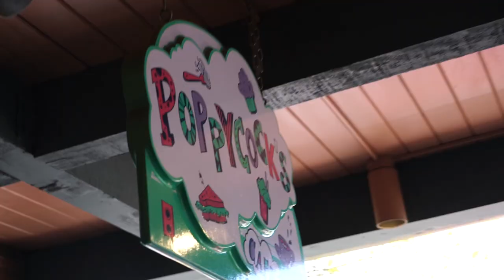Monument Valley DRONE SUNSET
I LOVE this vlog! AMAZING ASPEN and MAGNIFICENT MONUMENT VALLEY

Cameron Phillips
11420 Santa Monica Blvd.
Los Angeles, CA
90025